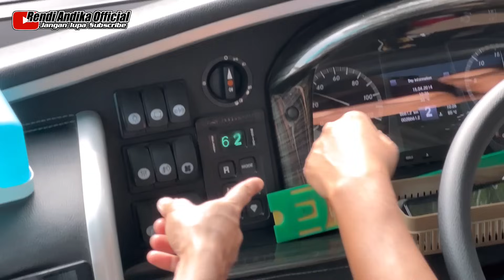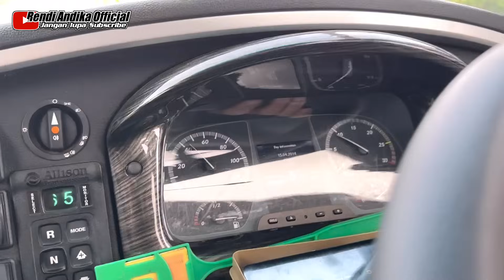AKHIRNYA IMPIAN DARI KECIL TERCAPAI !! JADI SOPIR BUS TAM WISATA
notifikasinya (GRATIS) ya supaya kalian tau kapan update video menarik dari kami baru tayang & boleh juga videonya di share ke teman atau keluarga (Sharing is Caring)